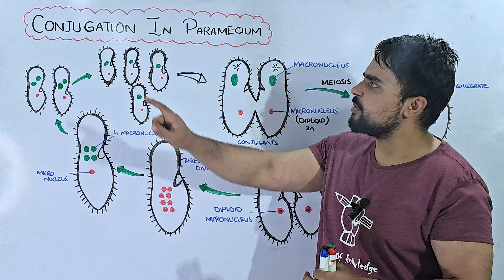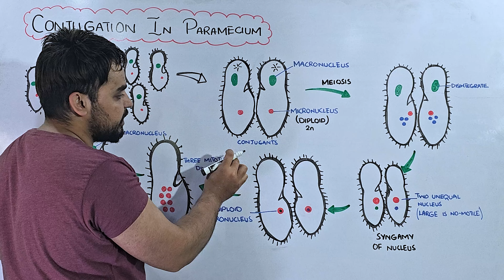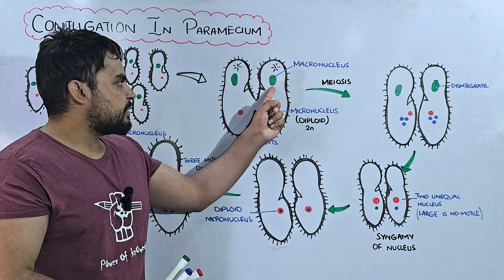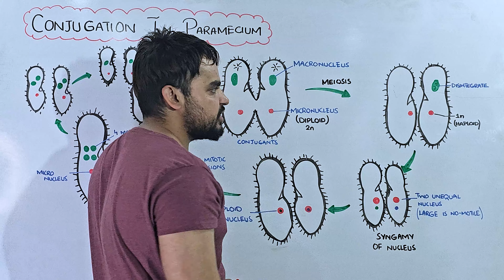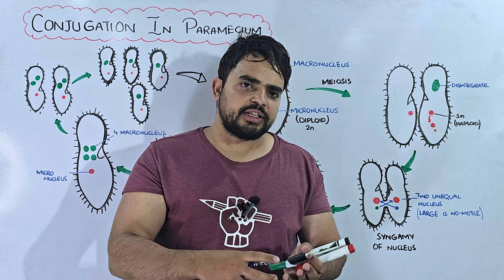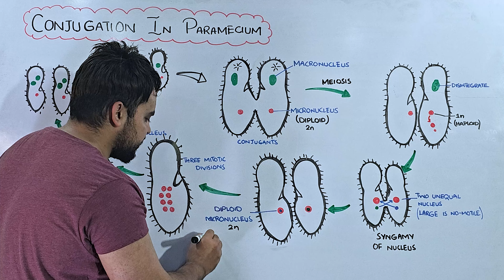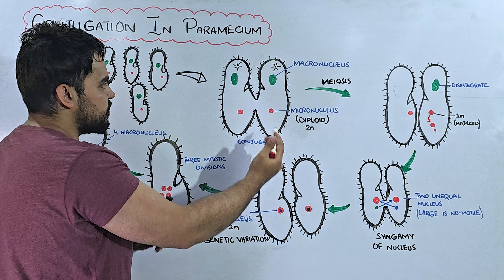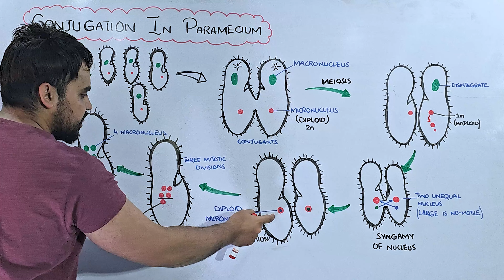Conjugation in Paramecium: Sexual Reproduction in paramecium Urdu / Hindi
In this video you will learn about the process of Conjugation in Paramecium.

It is a kind of sexual reproduction unique to ciliates, in which a temporary union of two
individuals of the same species takes place for exchanging their genetic material.
The process takes place as follows:
Two individuals or preconjugants, lose their oral groove and cilia and come in contact and
firmly unite together.
Macronucleus disintegrates into the cytoplasm.
The micronucleus divides by meiotic division and then mitotic division to produce four haploid
daughter micronuclei.
Three daughter micronuclei degenerate and one survives, which then divides by mitosis
forming two unequal gametic nuclei – one the smaller migratory gametic nucleus and the larger
stationary gametic nucleus.
Migratory nucleus of one individual migrates through cytoplasmic bridges to the other
individual’s cytoplasm and fuses with the stationary nucleus forming a zygotic nucleus
or synkaryon. The two paramecia now termed exconjugants.
The exconjugants separate and the conjugation is over.
In each exconjugant zygote, nucleus divides mitotically three times producing 8
daughter nuclei.
Four daughter nuclei in each exconjugant enlarge to become macronuclei and
other 4 become micronuclei.
Three micronuclei disintegrate and disappear.
Remaining one micronucleus divides by binary fission, which produces 2
daughter Paramecia, each containing 2 macronuclei and 1 micronucleus.
Further division of each daughter cell forms 2 individuals, each containing one
macronucleus and one micronucleus.
Thus, each conjugant produces four daughter individuals at the end of
conjugation.
Significance of conjugation:
Conjugation rejuvenates individuals. If binary fission continues repeatedly for
several generations, Paramecium loses its vigour. To regain vitality conjugation is
resorted to and the process seems to rejuvenate and revive the lost vigour of
asexual reproduction. During conjugation the nuclear apparatus is reorganized.

The periodic occurrence of conjugation ensures heritable variations in the
species.